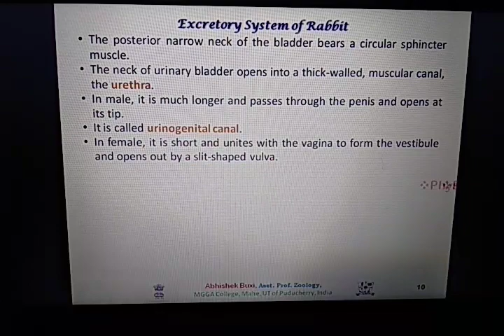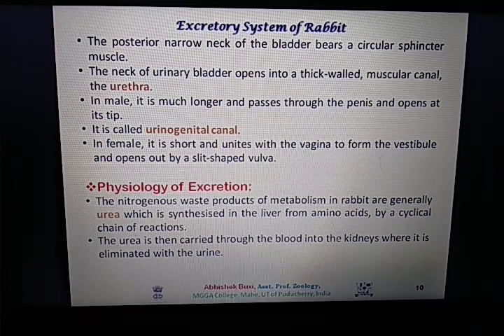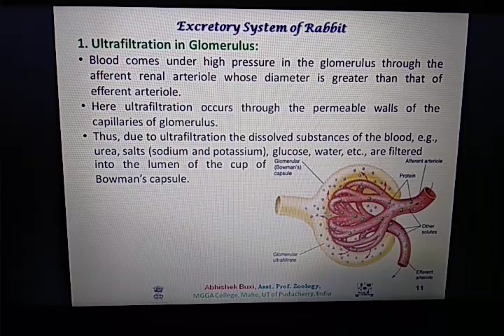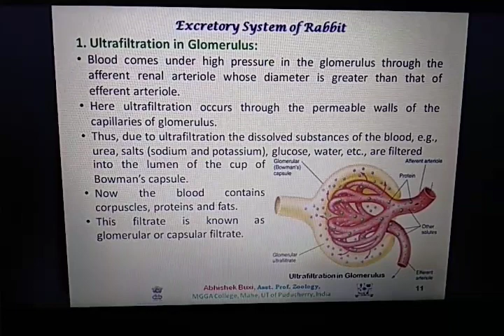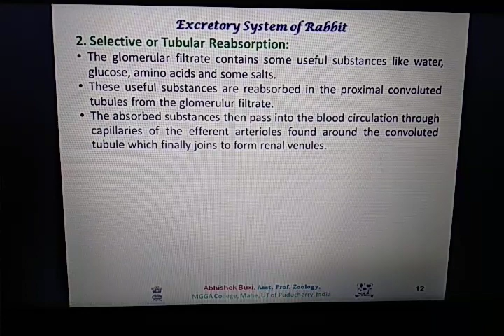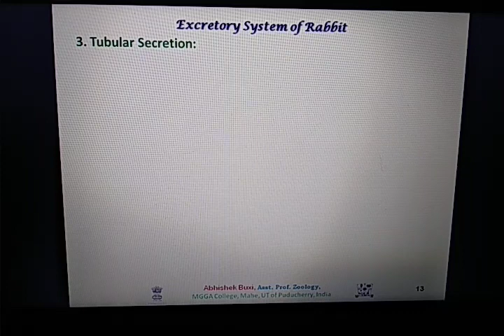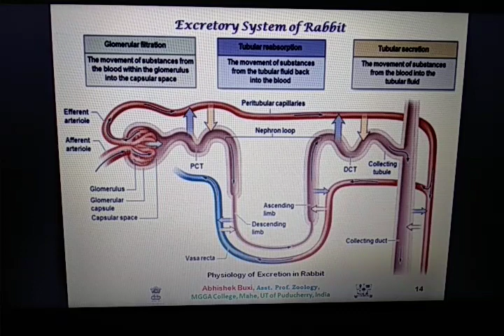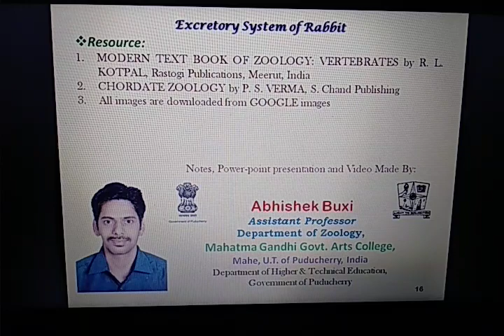LECTURES OF ZOOLOGY for UG & PG | TOPIC: Excretory System of Rabbit_Part 2 | By: Abhishek Buxi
Descriptive Lecture on Excretory System of Rabbit (Oryctolagus cuniculus). This lecture describes the physiology of Rabbit's excretory system, i.e. the biological process of Urine formation in Rabbit.
Useful for all undergraduates and post-graduates students as well as teachers of Zoology of Indian Universities. It is also helpful for those who are preparing for CSIR-UGC NET, GATE, ICMR, DBT-JRF examinations.

Resurces:
- MODERN TEXT BOOK OF ZOOLOGY: VERTEBRATES by R. L. KOTPAL, Rastogi Publications, Meerut, India
- CHORDATE ZOOLOGY by P. S. VERMA, S. Chand Publishing
- All images are downloaded from GOOGLE images

ABHISHEK BUXI
Assistant Professor
Department of Zoology,
Mahatma Gandhi Govt. Arts College,
Mahe, U.T. of Puducherry, India
Department of Higher & Technical Education,
Government of Puducherry